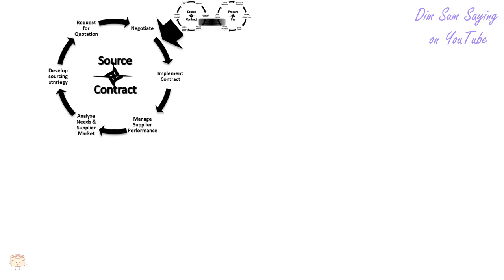"TO CONTRACT" in Cantonese (染上) - Flashcard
[yim5 seung5] "TO CONTRACT" in Cantonese (染上) - Flashcard. Additional information about the word: to contract.